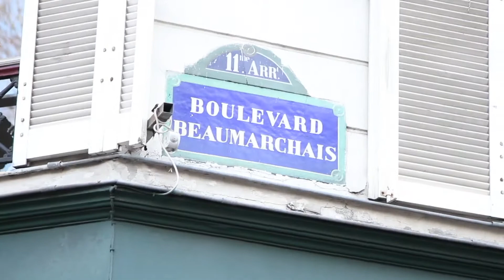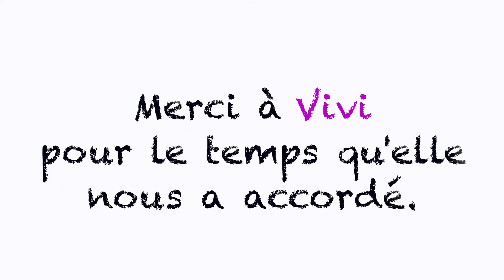LaBeauteSurLaPeau rencontre Vivi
Rencontre avec Vivi coiffeuse et créatrice des bijoux Ayawa  Jewelz qui nous dévoile ses secrets beauté mais pas que...